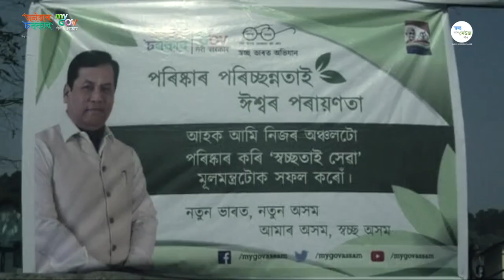Clean and Green Village: Tokowani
MyGov Assam’s landmark Clean and Green Village campaign has brought about a lot of grassroots changes in terms of practice of cleanliness and conservation of environment.
Tokowani village under Digboi LAC showed full vigour in transforming itself into a Clean and Green village.
Take a look at how the village embraced the campaign.